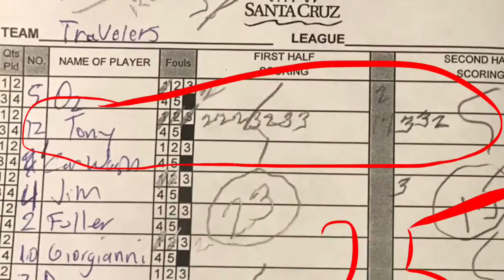College Basketball Recruiting Video- Drops 25 Points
40 year old small Center/power forward looking for a starting spot at a D2 school. Already have a degree and MBA, but willing to get another degree in whatever to use my 4 years of eligibility. Will lose 30lbs before first practice, just need a reason to. People sometimes say I’m a ball hog, but what I say to that is I’m always open. I play defense but I really don’t enjoy it. Now that I’m grown up and the party years are over, I am committed to playing- this is a trait that a college coach won’t get from most players. I will pick up the tab for dinner for my teammates nights before our games and will make sure everybody is in bed early.